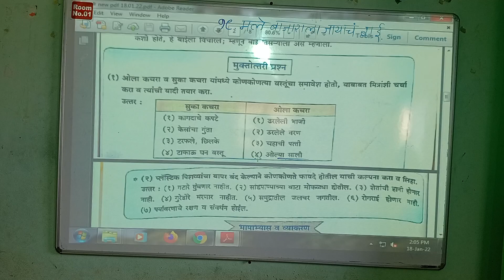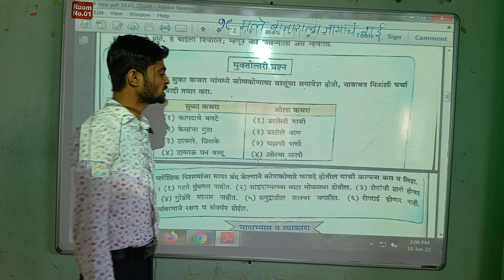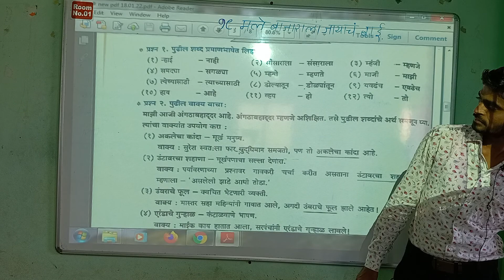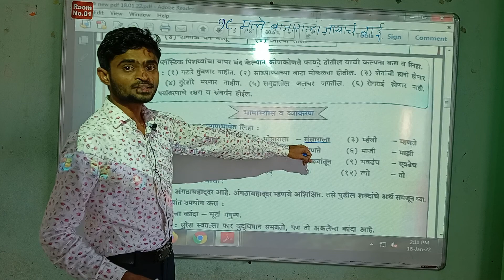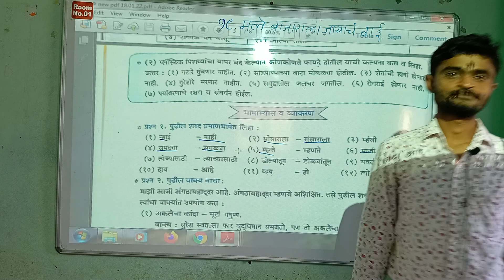class 6th chapter. 19 video .6 (स्वाध्याय)